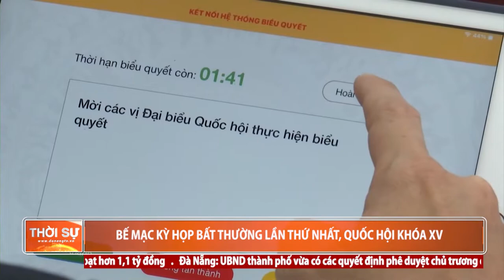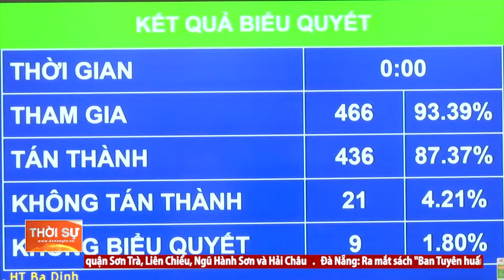BẾ MẠC KỲ HỌP BẤT THƯỜNG LẦN THỨ NHẤT, QUỐC HỘI KHÓA XV